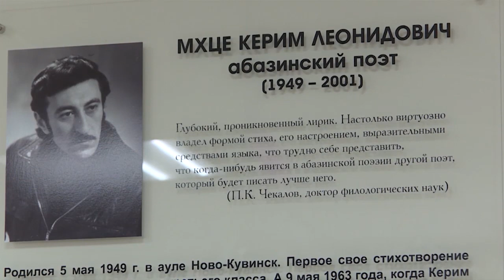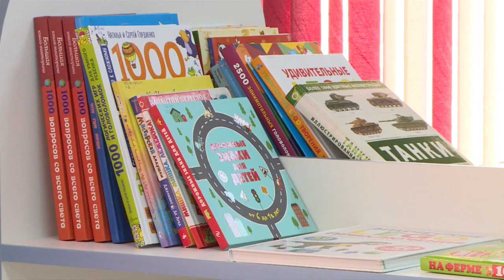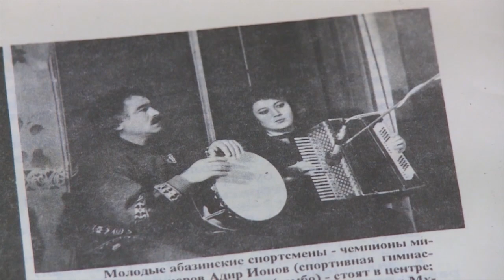"Женский клуб" (на абазинском языке)